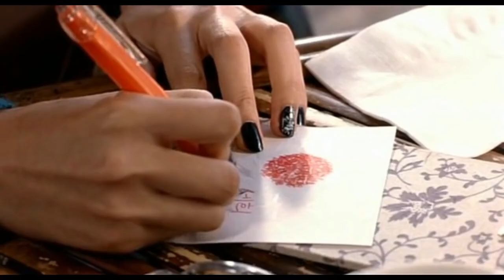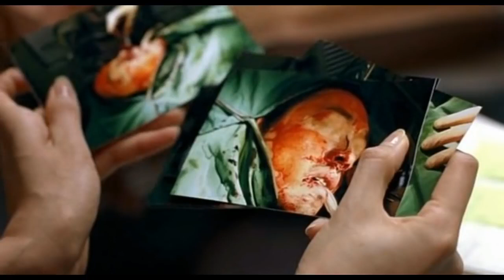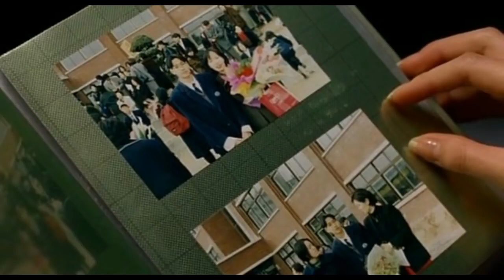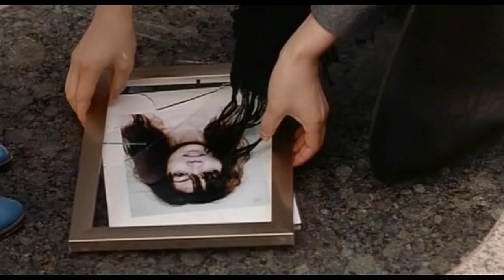Time 2006 Mystery Love Story Explained in Hindi Korean Movie Explained in Hindi